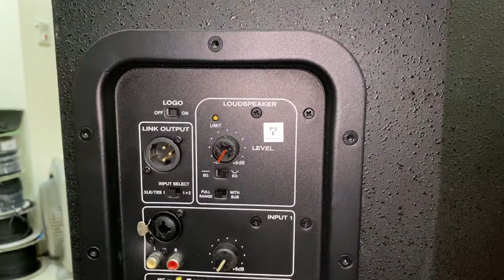Loa ELX 115p LIỀN CÔNG SUẤT madein usa hàng đẹp xs ☎LH 0815001111☎️0941339999